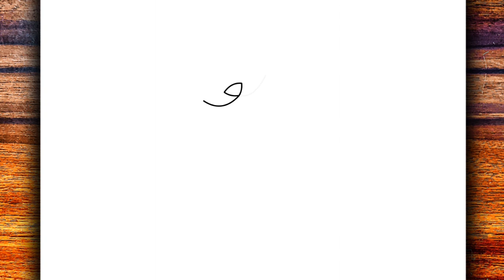COMO DESENHAR O FROWNY FOX - POPPY PLAYTIME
Aprenda neste vídeo a como desenhar o Frowny Fox de Poppy Playtime

Fala Galera 🤙
Espero que gostem do vídeo.

Material usado ✍
▶Lapiseira 0.5
▶Folha A4
▶Borracha
Meta 20 likes 👍
MestreNoDesenho,
እንዴት እንደሚሳል
كيف ترسم
Ինչպես նկարել
necə çəkmək
nola marraztu
কিভাবে আকে
як маляваць
kako crtati
как да рисувам
ಹೇಗೆ ಸೆಳೆಯುವುದು
com dibuixar
сурет салу
sa unsa nga paagi aron sa pagkalos
mmene kudzatunga
如何画
如何畫
nzira yekukwevera
කොහොමද අඳින්නේ
그리는 방법
kako nacrtati
çawa bikujin
hvordan man tegner
ako kresliť
kako narisati
Kiel desegni
kuidas joonistada
Paano Gumuhit
kuinka piirtää
como deseñar
sut i dynnu
როგორ დავხატოთ
איך לצייר
hogyan rajzolj
esi ise
ווי צו ציען
cara menggambar
描く方法
cara nggambar
របៀបគូរ
ວິທີການແຕ້ມ
duci
kā zīmēt
kaip piešti
wéi zeechnen
како да црташ
എങ്ങനെ വരയ്ക്കണം
kif tfassal
me pehea ki te utu
कसे काढावे
хэрхэн зурах
څنګه رسم
چطوری طراحی کنیم
jak narysować
ਕਿਵੇਂ ਖਿੱਚਣਾ ਹੈ
кантип тартат
cum să atragă
как нарисовать
le auala e faalatalata
Како цртати
ho hohela joang
ڪئين ٺاهيو
வரைவது எப்படி
jak kreslit
ఎలా గీయాలి
nasıl çizilir
як намалювати